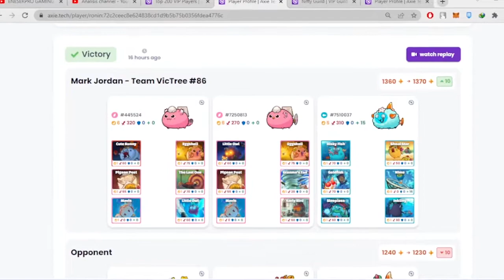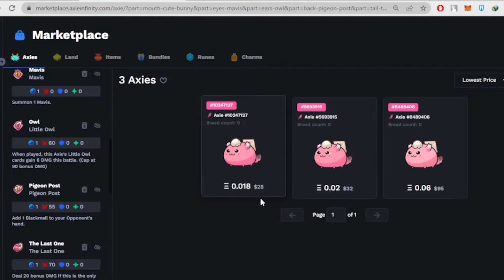EGGSHELL + PIGEON POST Tactics | AXIE INFINITY ORIGIN | GAMEPLAY BY Mark Jordan - TeamVicTree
🔥Let's watch Axie Infinity player | Mark Jordan - Team VicTree #86 🔥
 Axie Infinity Origin Season 0

USE MY LUNACIAN CODE :  ENESERPRO

Learn from the best players in the current season and understand their tactics and strategies on how to play in every situations.

Time Stamps
00:00 Intro
00:29 TEAM
00:46 Game 1
03:16 Game 2
05:04 Game 3
08:16 Price Check
08:51 Outro